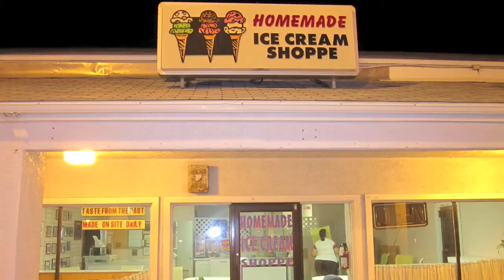Bad Ice Cream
Don't get disapointed going to this place when you're in Panama City Beach.